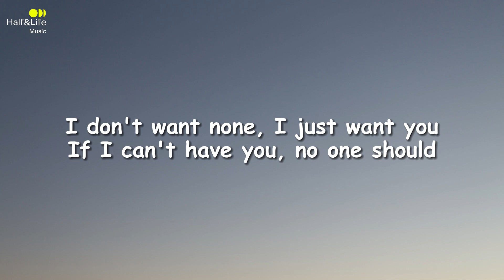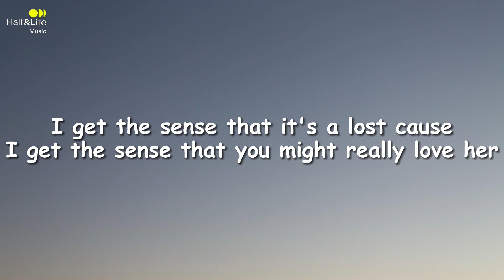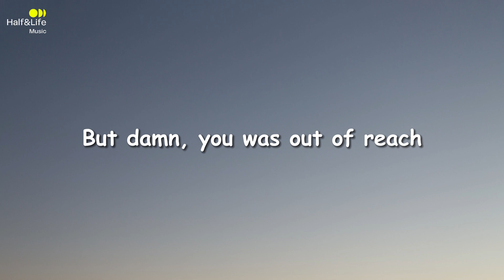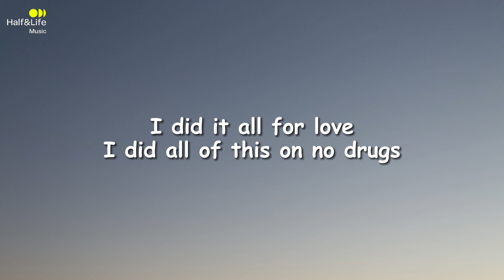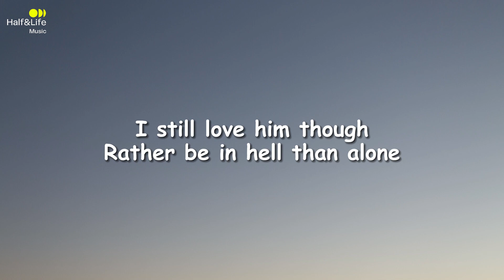SZA - Kill Bill | Lyrics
Song Title : Kill Bill
Singer : SZA
Cover : -

Hi, friends

Singer Support

Image Link

I tried to ration with you, no murders, no crime of passion
Got me saying over a beat

If I can't have you, no one will, oh

I did all of this on no drugs